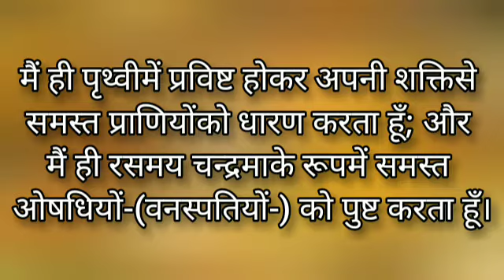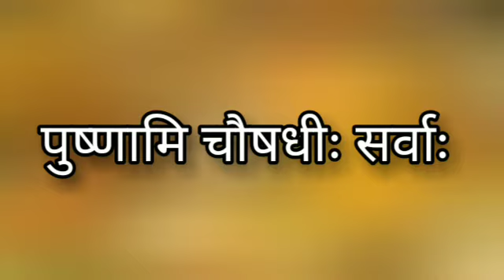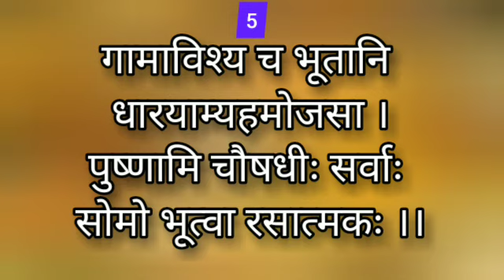श्रीमद्भगवद्गीता कैसे सीखें ? अध्याय 15.13 / How to learn Shrimad Bhagwad Gita ? Chapter 15.13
Hello Friends,

    Wel come to Shrimad Bhagwad Gita channel.

   This is the Easy way to learn Shrimad Bhagwad Gita sung by Shree Krishna.

   First listen full video and then practice to sing with me again and again.

   This video is very helpful to learning Shrimad Bhagavad Gita.

 Enjoy it..         Jay Shree Krishna